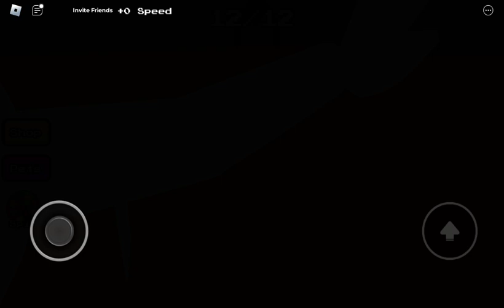Spider Escape [HORROR]